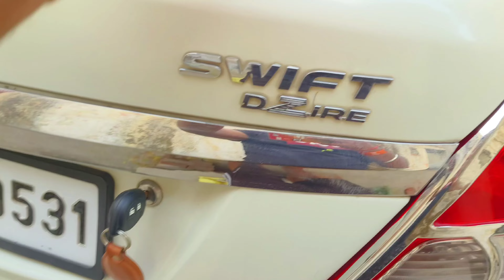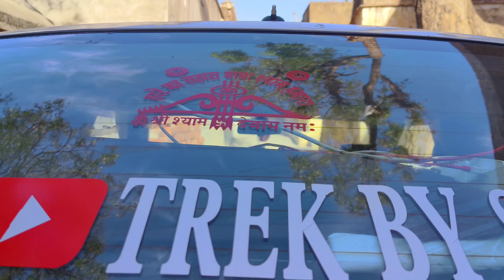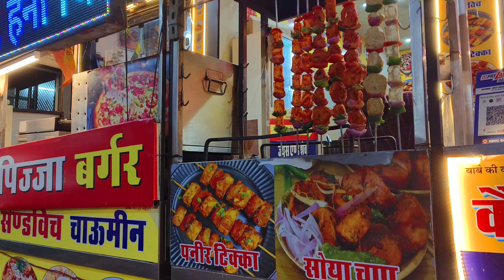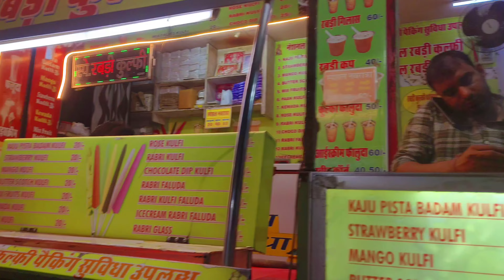content change kar diya jaye kya || By Trek By ST || Foodyvlogger